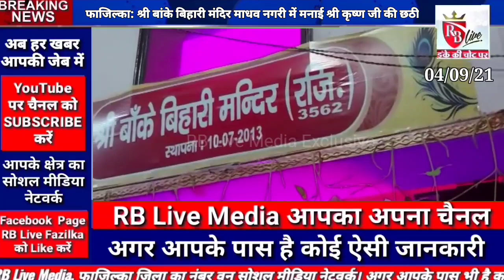फाजिल्का: श्री बांके बिहारी मंदिर में मनाई श्री कृष्ण जी की छठी रात 04/09/21